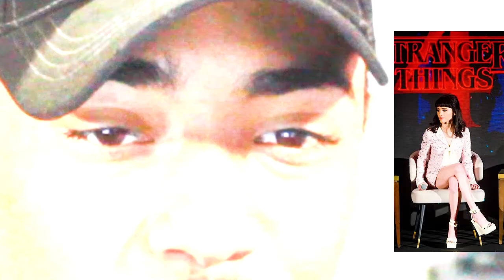Rating Stranger Things Cast Feet | Millie Bobby Brown Feet - Maya Hawke Feet - Natalia Dyer Feet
Rating Stranger Things Cast's Feet | Millie Bobby Brown Feet - Maya Hawke Feet - Natalia Dyer Feet... another video where I judge these things we walk on every day, our feet. Not just any feet though, the feet of your favorite Stranger Things Season 4 Hollywood actors, enjoy
Chapters:
Intro 0:00 - 0:25
Carra Buno 0:25 - 1:13
Maya Hawke 1:13 - 2:04
Natalia Dyer2:04 - 3:01
Sadie Sink 3:01 - 3:20
Millie Bobby Brown 3:20 - 3:21